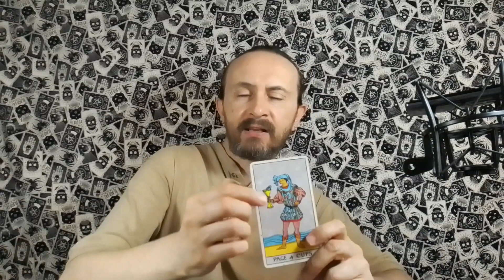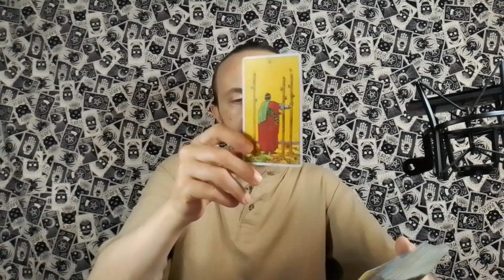LEO TAROT ♌️ THIS TOWER MOMENT IS DIVINE INTERVENTION, JUST EMBRACE IT AND GO WITH THE FLOW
This is a general tarot reading for the astrological sign of Leo in Sun, Moon, Rising and Venus placements.

Joe